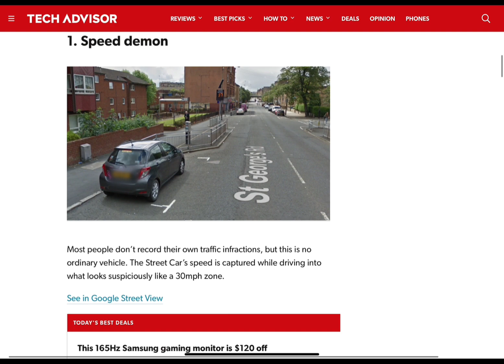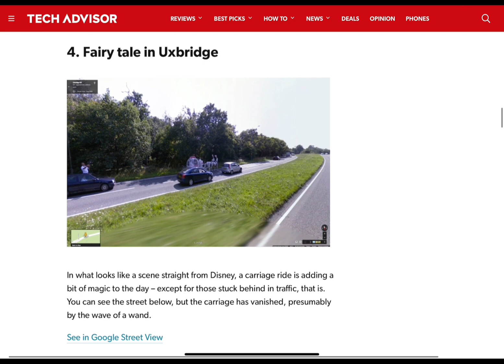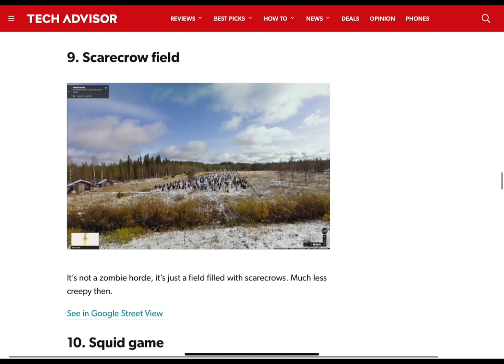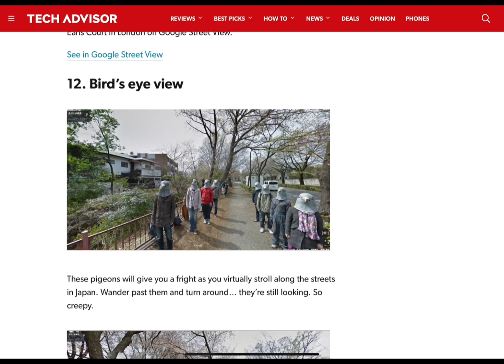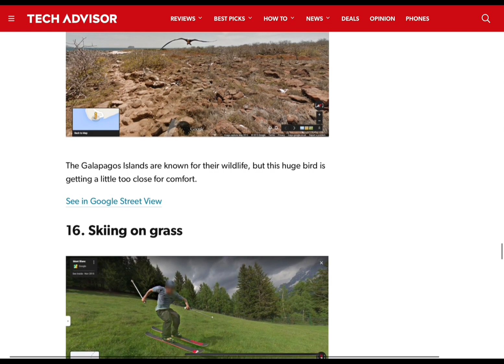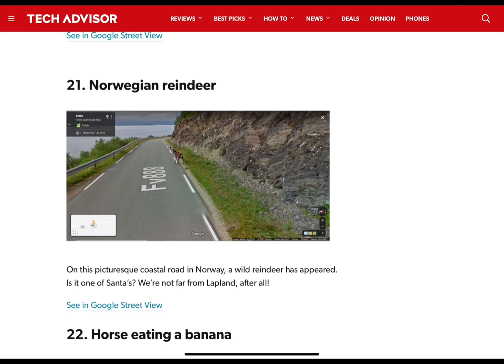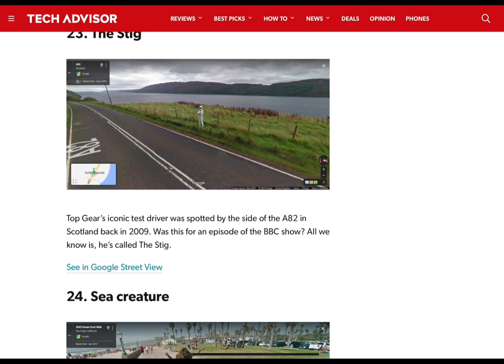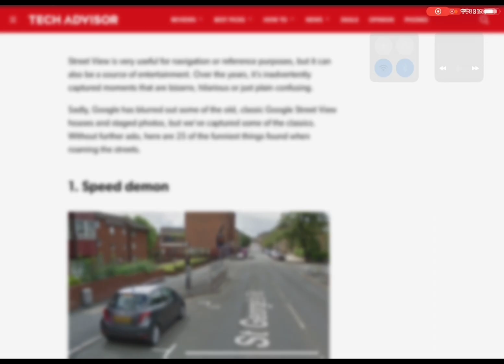Reviewing the 25 weirdest places on Google Maps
Hey guys this is kinda a remastered version of a google maps video I did all the way back in August of 2022 that is now removed all that changed was I edited the video and some of the titles on the website were changed but anyways I hope you enjoy the video.